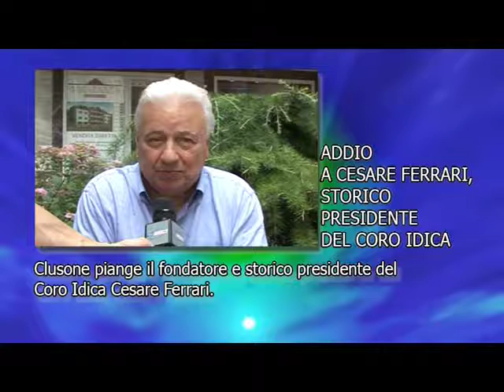Flash news 23 marzo 2020 Valseriana news